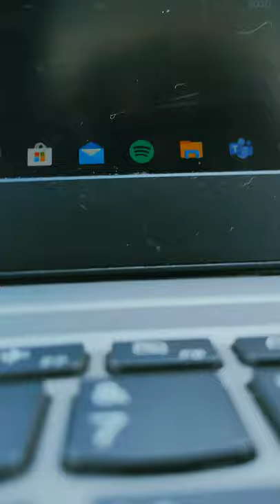broll Lenevo laptop